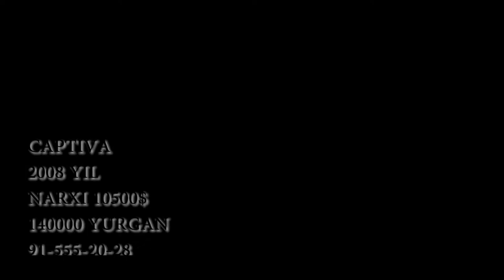SAMARQAND MOSHINA BOZORI CAPTIVA NARXLARI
captiva narxlari